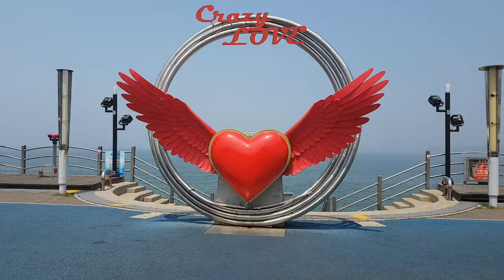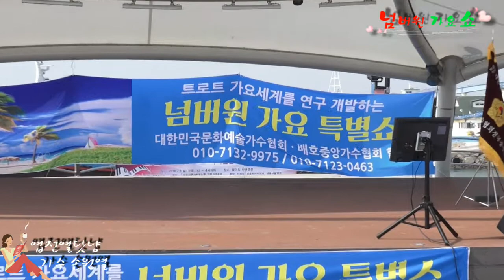가수 손원열 엽전열닷냥 /원곡 한복남/ 대한민국 문화예술가수협회 넘버원가요쇼 인천월미도축제 2018.6.24.